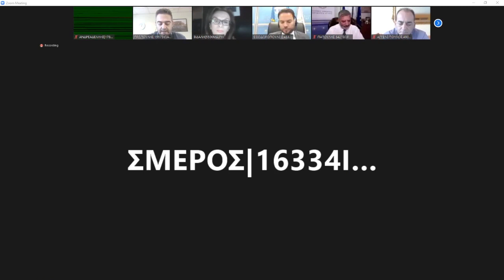Ο Γ. ΠΡΩΤΟΥΛΗ ΣΤΟ ΠΕΡΙΦΕΡΕΙΑΚΟ ΣΥΜΒΟΥΛΙΟ ΓΙΑ ΤΗΝ ΗΜΕΡΑ ΜΝΗΜΗΣ ΓΙΑ ΤΑ ΘΥΜΑΤΑ ΤΟΥ ΟΛΟΚΑΥΤΩΜΑΤΟΣ